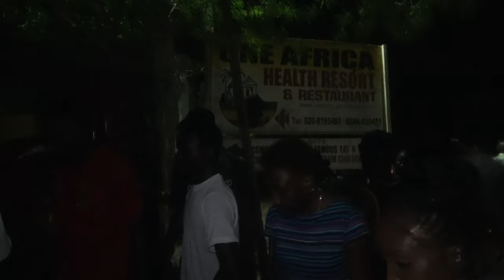Libations to Welcome our Group to One Africa Resort in Elmina - Ghana Dec 2020 Journey of a Lifetime